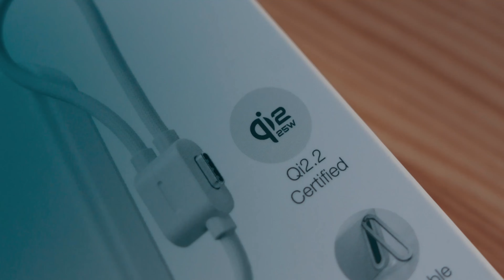EcoFlow RAPID Mag Power Bank: All Features Explained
Join us to explore the EcoFlow RAPID Mag Series: Qi2.2 Magnetic Power Bank (10,000mAh, Built-in Cable), Qi2.0 Magnetic Power Bank (10,000mAh) and Qi2.2 3-in-1 Charging Station.
Featuring up to 25W wireless charging, 11N strong magnetism, and up to 36W wired charging, the RAPID Mag Series delivers a rapid charging experience — in any case.